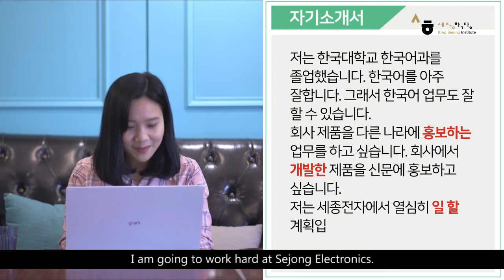Business Korean1 (Ch2. job interview preparation)_Part1_Grammar_Eng